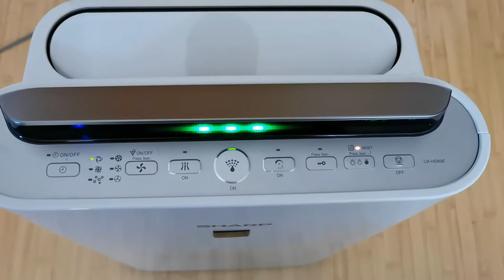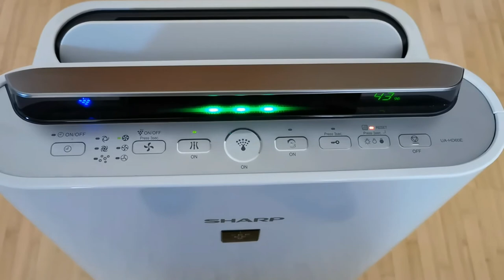Sharp UA-HD60E-L - noise levels by speed mode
In this video we cycle through the different speed modes available on the Sharp UA-HD60E-L air purifier with humidifying. First, the humidification is turned on, and then it is turned off.